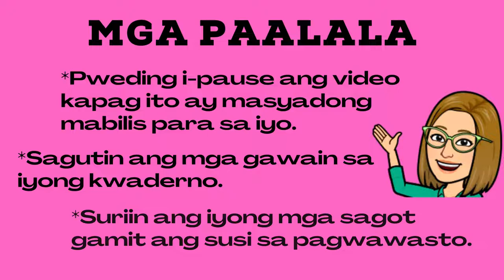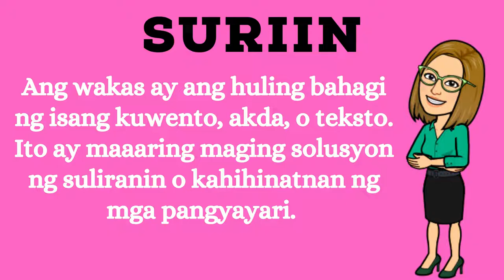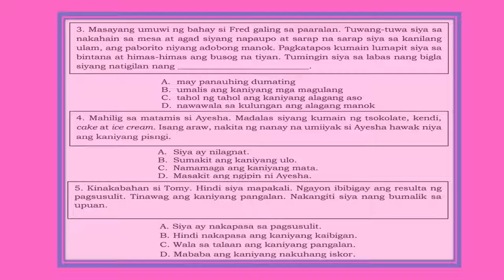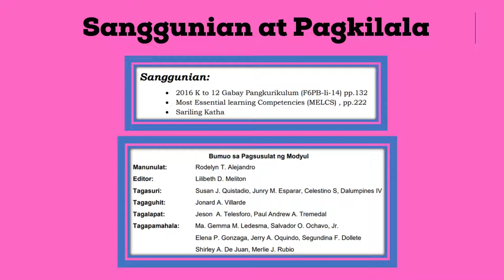FILIPINO 6 QUARTER 2 MODULE 3-Pagbibigay ng Wakas sa Napakinggang Teksto